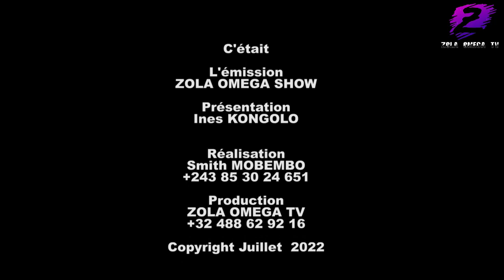PASTEUR JOHN ABIMISI BANGO NA MPWASA